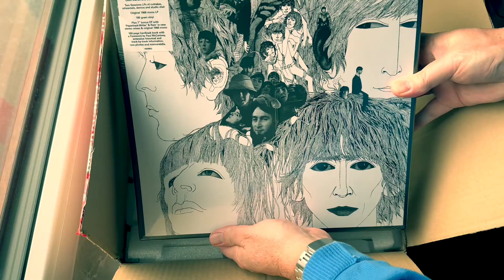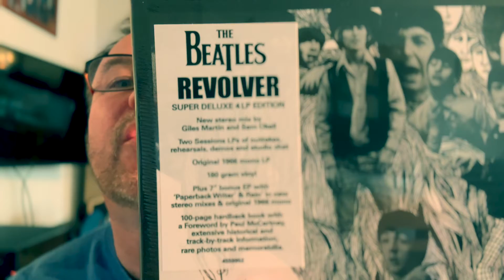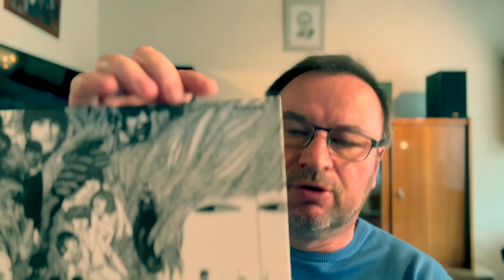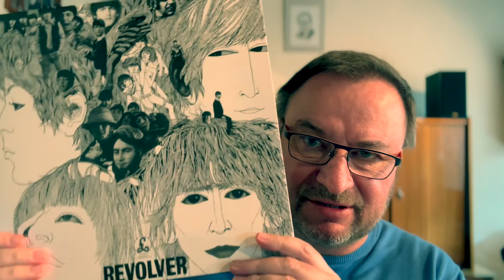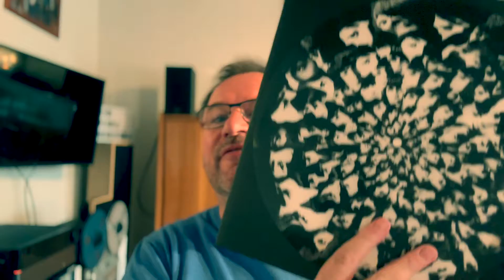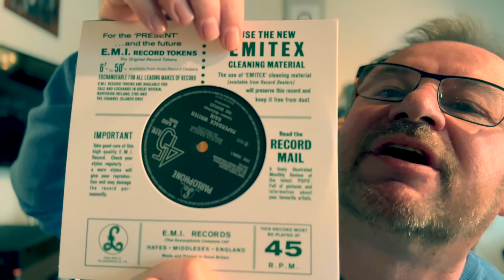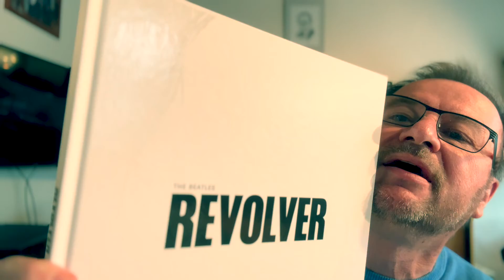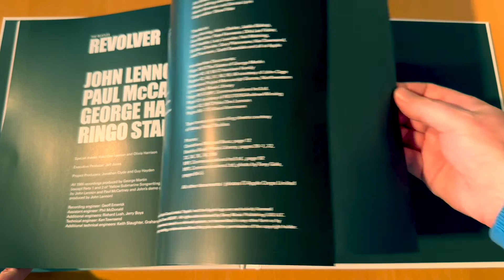REVOLVER SUPER DELUXE: Unboxing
It has been on the market since 28.10.22: the new box for the cult album "Revolver" by the Beatles with the brand new mix of Giles Martin. Be there when I open this great boxset.